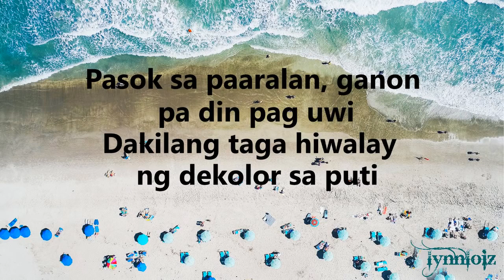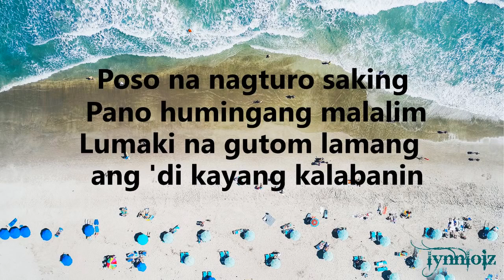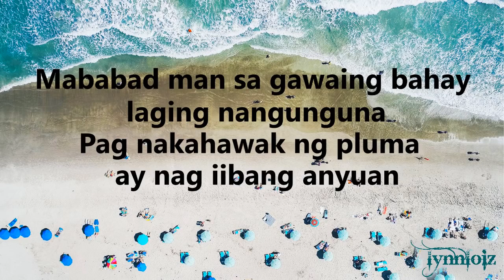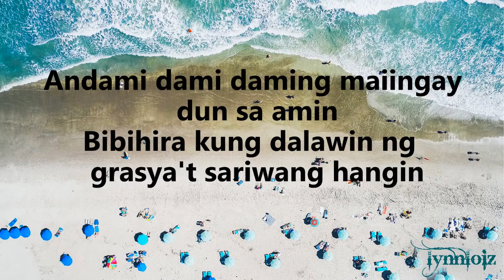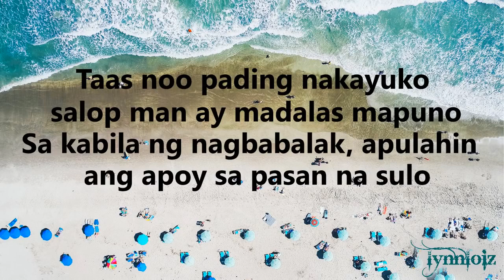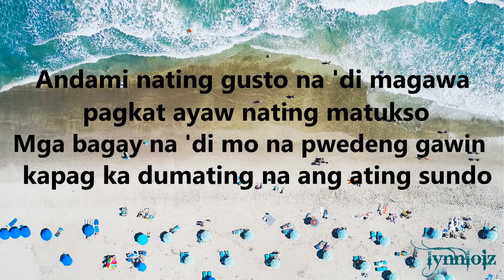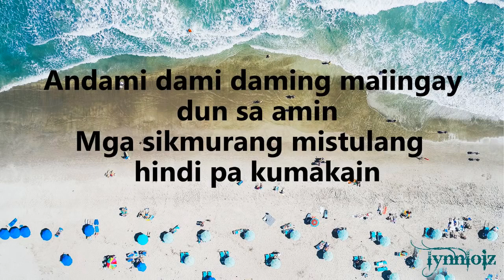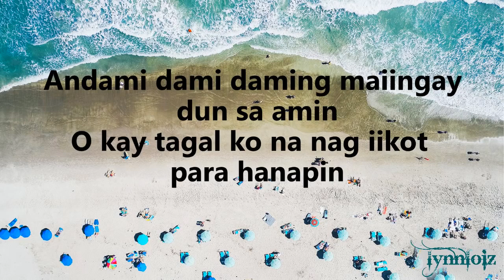Shanti Dope - ShantiDope feat. Gloc 9 (lyrics)